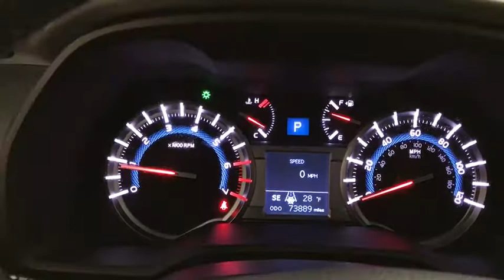2016 Toyota 4Runner Des Plaines, Elmhurst, Schaumburg, Chicago, Naperville, IL T56141A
Blizzard Pearl Used 2016 Toyota 4Runner available in Des Plaines, Illinois at Bredemann Toyota. Servicing the Elmhurst, Schaumburg, Chicago, Naperville, IL area.
2016 Toyota 4Runner Limited Nav 4WD - Stock#: T56141A - VIN#: JTEBU5JR8G5369138

Bredemann Toyota
1301 W Dempster St

COME CHECK OUT THIS HARD TO FIND USED TOYOTA 4RUNNER. THIS BABY IS EVEN A TOP OF THE LINE LIMITED MODEL !! ITS A ONE OWNER CLEAN TRUCK WITH LEATHER AND NAVIGATION INCLUDED !! THE 4RUNNER IS A LEADER IN THE INDUSTRY IN RETAINING ITS VALUE AND WONT LAST LONG SO COME ON IN AND GRAB IT WHILE YOU CAN!!CARFAX One-Owner.